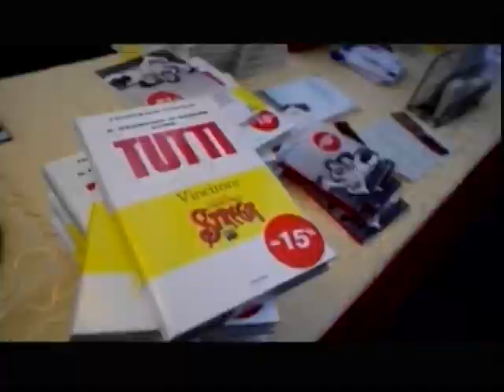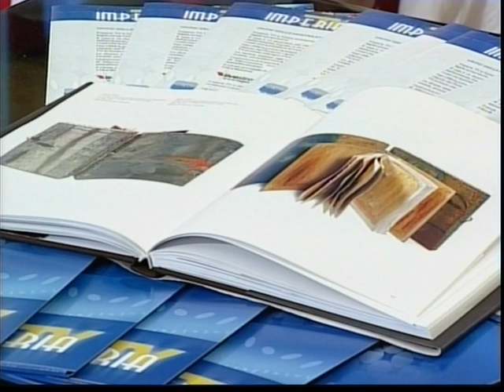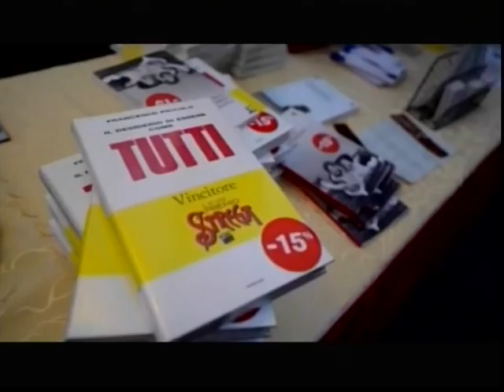FRANCESCA ROTTA GENTILE OSPITE A PUNTO D'INCONTRO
Ospite a " Punto d'Incontro " Francesca Rotta Gentile, ideatrice e curatrice di "Cervo ti strega" che ha portato a Cervo il prestigioso Premio Strega 2015.